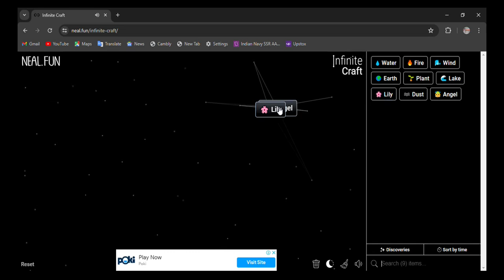How to make Easter Bunny in infinite craft | infinity craft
0:02 - how to make easter bunny in infinite craft